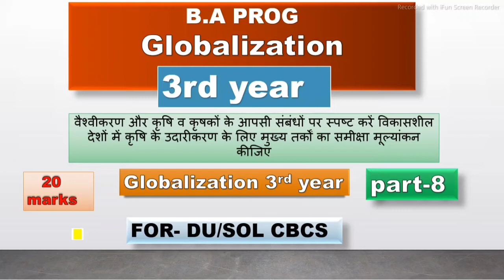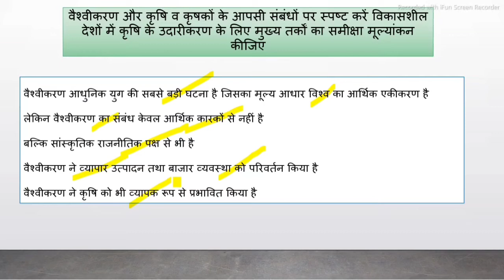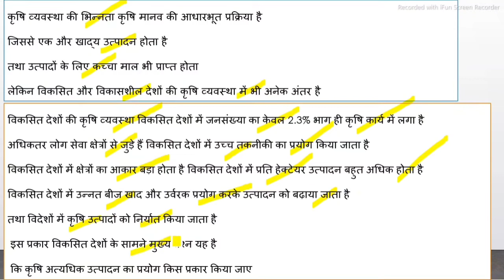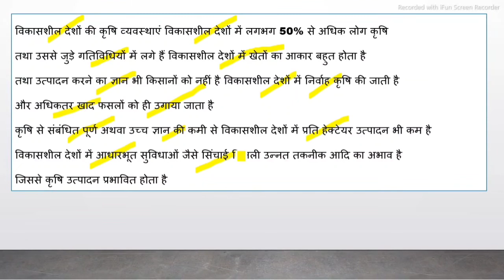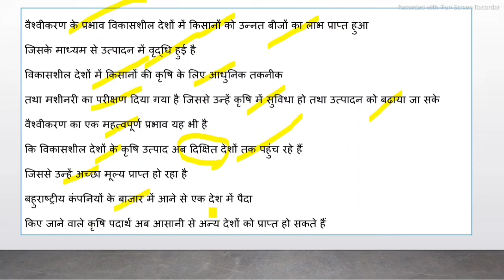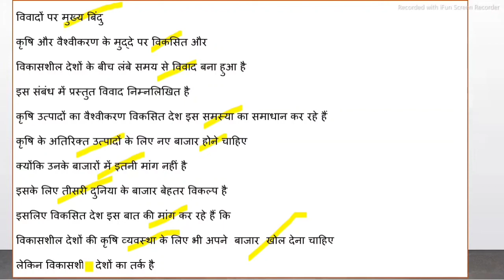वैश्वीकरण और कृषि वह किसी को के आपसी संबंधों पर एक टिप्पणी लिखिए